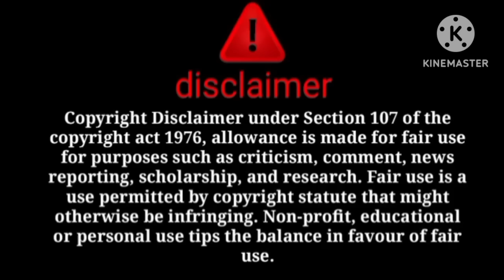ne apna gunah qubul karli😱 video leak😳